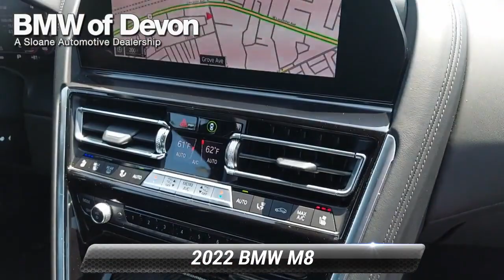Used 2022 BMW M8 Competition, Devon, PA 2208411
[RLVID:14239:d9397656c108eacb:ba7eeb949344d193:1]